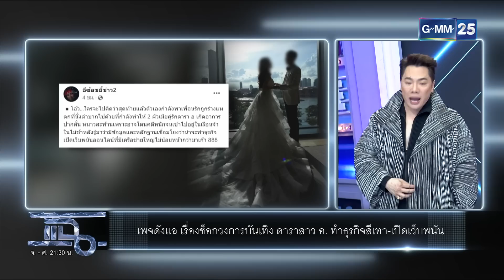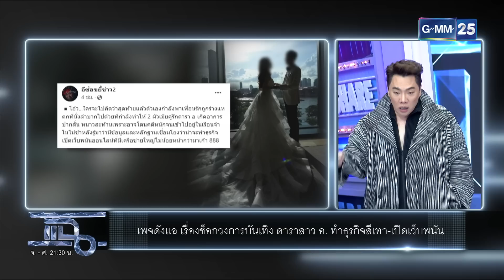เพจดังแฉ! เรื่องช็อก!! ดาราสาว อ. ทำธุรกิจสีเทา | HIGHLIGHT | แฉ 15 ก.พ. 66 | GMM25